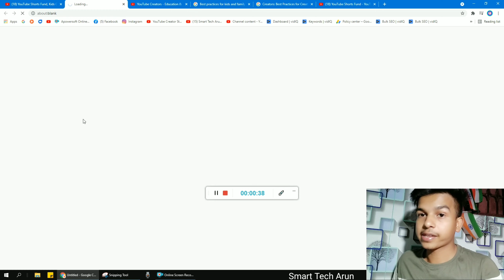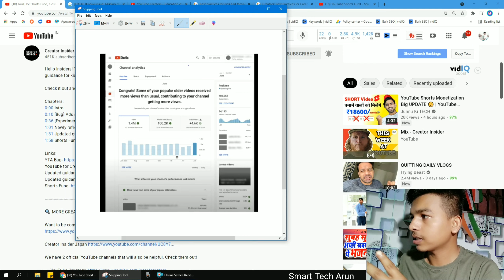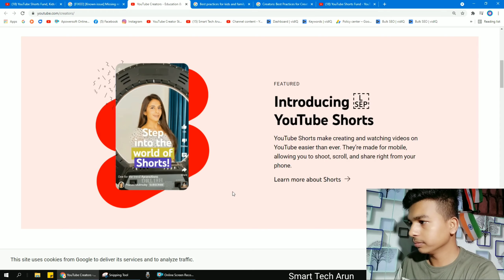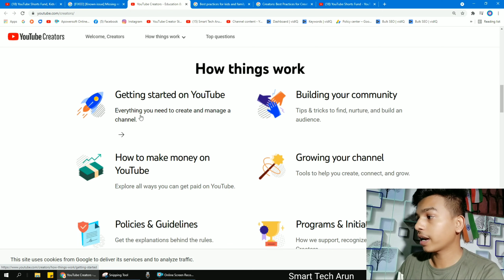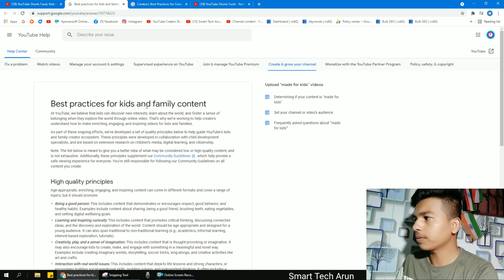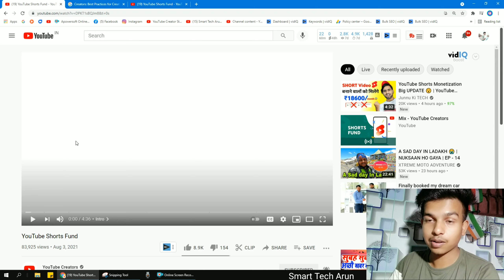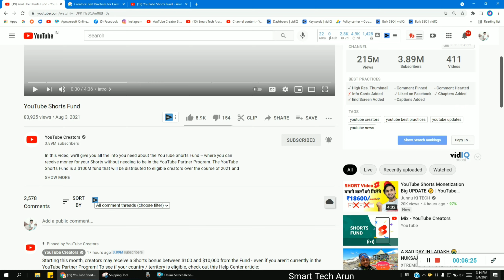youtube update 2021 | all new update 2021 all | 4 Aug 2021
Ami joto gulo video banaychi kono tate ( not promotion not sponsorship ) kori ni ami play store theke app review video kre sekhan theke video bania screen recording kre video banay technicalyogi manojdey youtube update 2021 | all new update 2021 all | youtube new update 2021 | 4 Aug 2021

 [Bug] Ads showing without YTA updating
 [Experiment] Evergreen video insights in monthly channel analysis
Newly refreshed YouTube for Creators site
 Updated guidance for Kids content
 Shorts Fund update